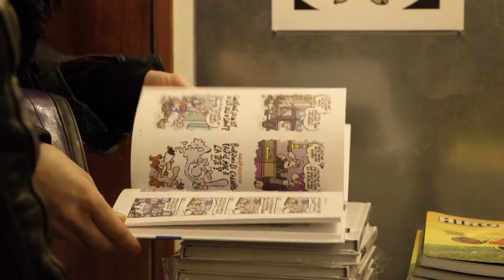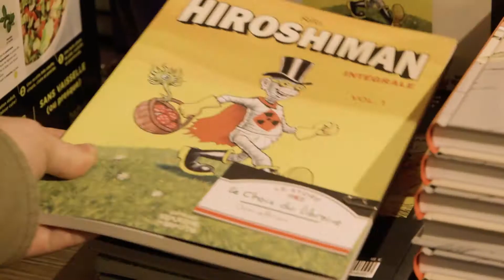Éditions Rouquemoute : lancement en librairies !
Week-end de dédicaces à Paris à l'occasion de la sortie en librairies des deux premiers livres édités par les éditions Rouquemoute : Profond (Berth) et le vol.1 de L’intégrale d’Hiroshiman (Rifo) !

→ Info librairies : Pour commander nos livres, nous vous invitons à contacter notre diffuseur, Belles Lettre Diffusion Distribution (BLDD) : 25 rue du Général Leclerc, 94270 Le Kremlin Bicêtre

Production de la vidéo :
Image et montage : Antonio Carola (Betavita)
Animation (générique) : César Chevalier
Son (générique) : Pierre Vedovato